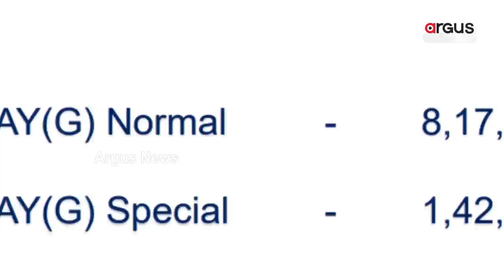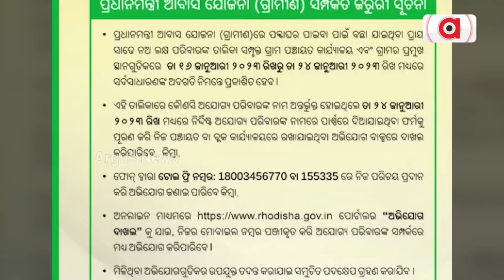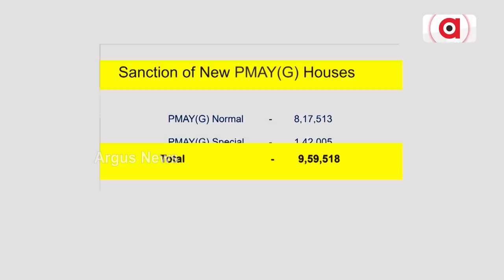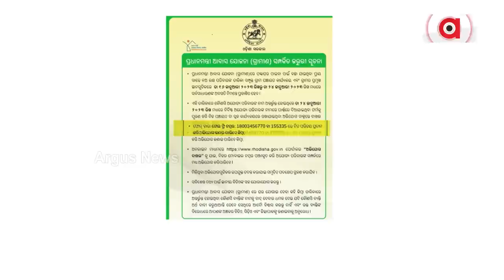State Govt Put Efforts To Change PM Awas Logo